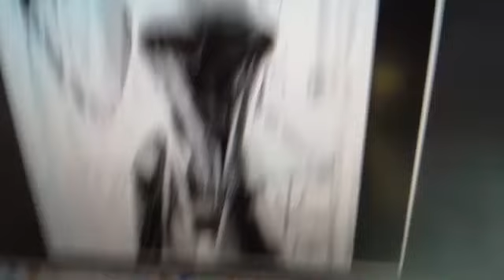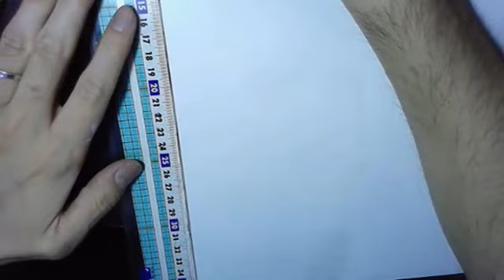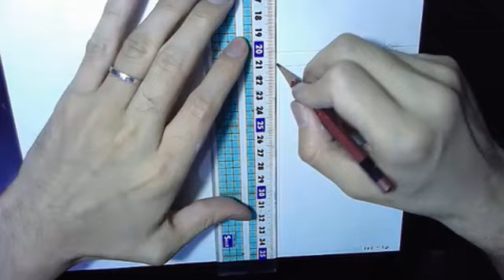Yusuke Murata Live drawing spring 2018 #20